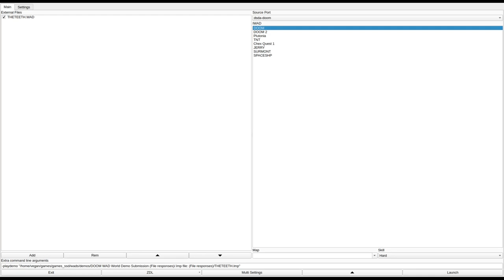DOOM 1 - THETEETH.WAD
called "THETEETH.WAD" in the /idgames FTP.
created by MARK SLOAN on July 10th, 1994.
from the .txt file included with the WAD:
"Fight your way into the base then find the red key to leave. The harder the skill setting the more of the level can be accessed. If 'Eye In Symbol' things block your path then you can't access that part of the level on the current skill setting. The number of keys to be found also increases with the skill setting. This level cannot be 'practised' on an easy skill setting. Why 'The Teeth'? - Enter the blue key door (Hard skill setting only) and you'll find out"